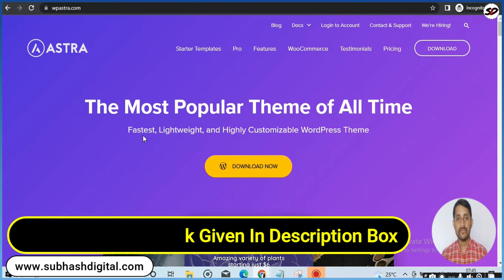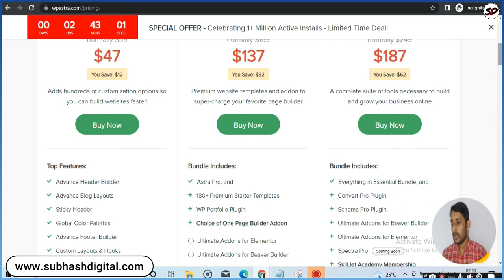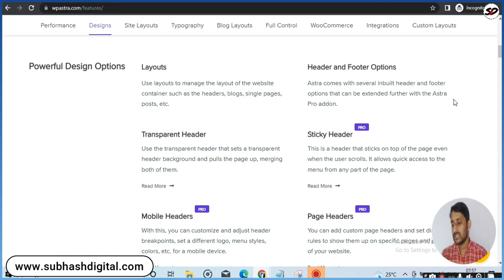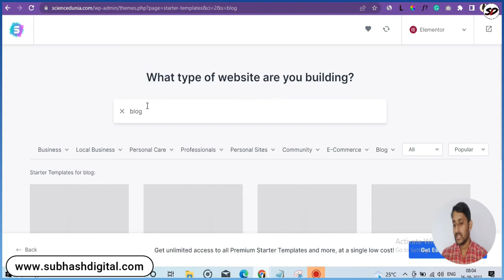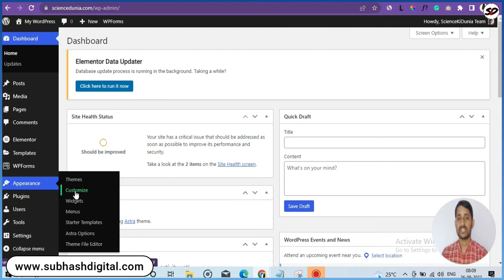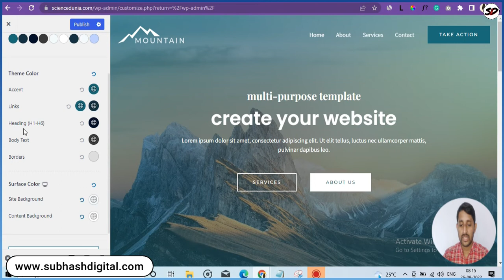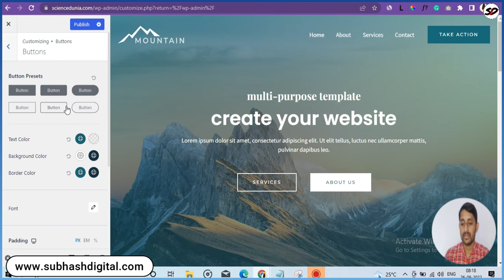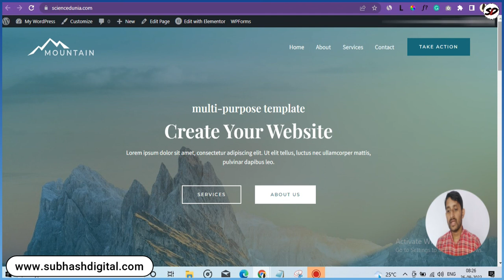✅Astra Theme Review & Tutorial 2022 | Learn How To Use The Astra Theme To Make A WordPress Website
👉Create Ecommerce Store: How To Build An Online Store In Less Than 1 Hour?